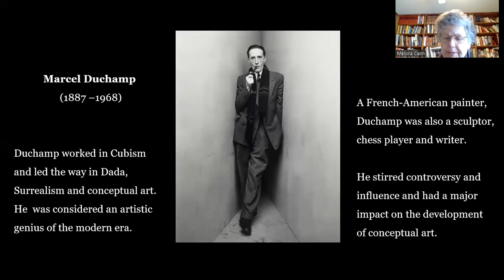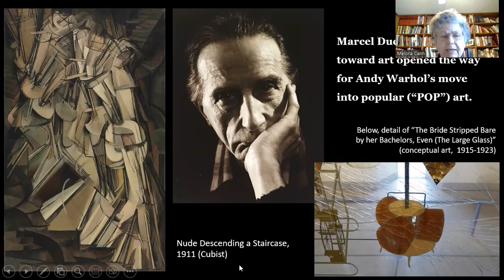From Marcel Duchamp to Andy Warhol, from Dada to Pop Art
OLLI at WVU fall term class
Instructor: Melora Cann

Mondays, Nov. 7 & 14, 12:45 - 2:30 p.m.
Zoom and streaming in Morgantown

Fridays, Nov. 11 & 18, 12:45 - 2:30 p.m.
In person in Charleston